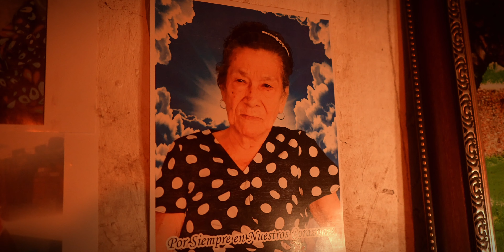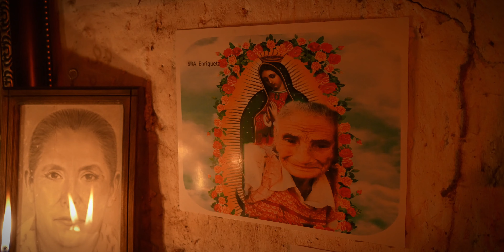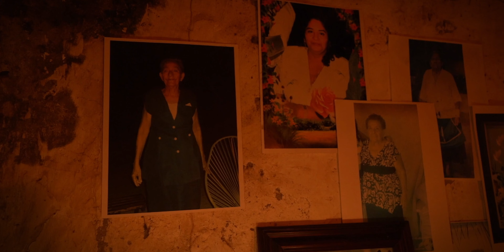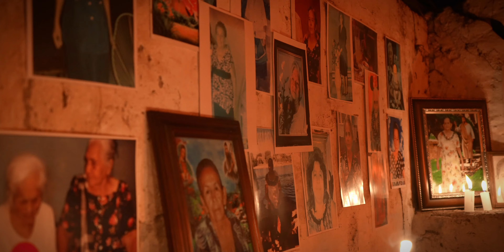La Profecia De Alexis Ramirez - Recordando A Mi Madre (Video Oficial) 2024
La Profecía De Alexis Ramírez

“Recordando a mi madre”

RM Music ©